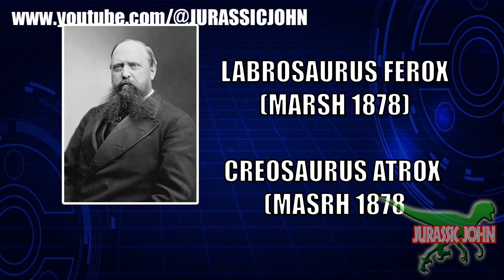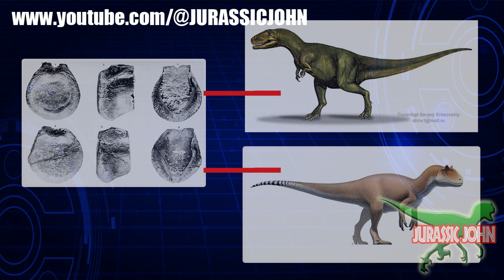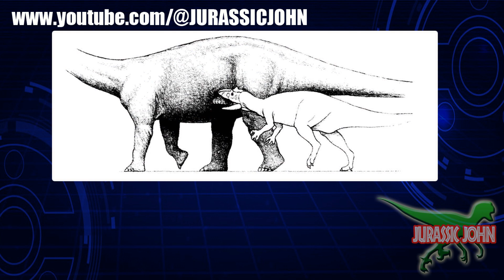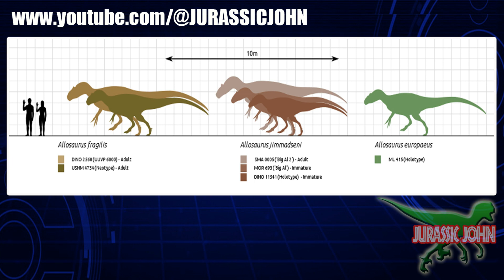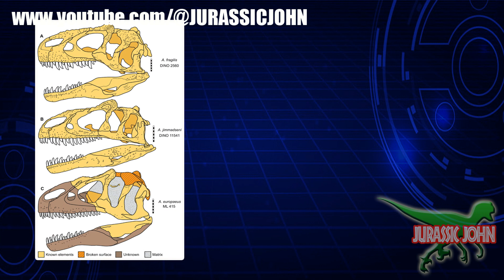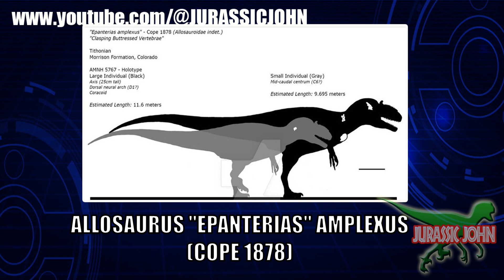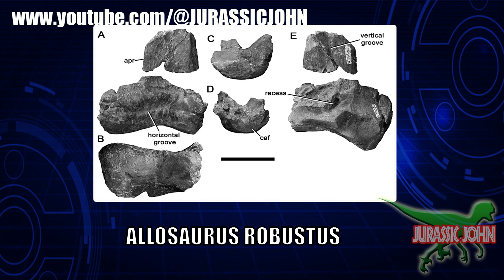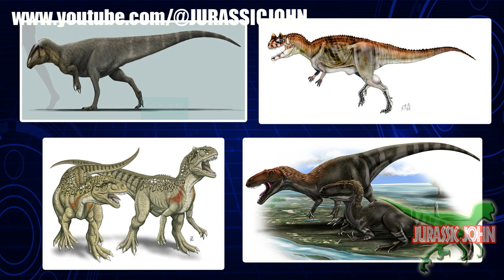¿QUE ES UN ALLOSAURUS? - EXPLICACIÓN - GLOSAURIO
▶La masmorra de Luke - PROXIMAMENTE

▬▬Edición▬▬
▶ Edición de vídeo: VSDC video editor x32
▶ Edición de audio: Audacity
▶ Miniaturas y arte: Photoshop CS6

All footage, & images used belong to their respective companies. Título 17, Código de Estados Unidos (Secciones 107 a 118 de la ley de derechos de autor, la Ley de 1976): Todos los medios de comunicación en este video se usa con fines de revisión y comentarios en los términos de uso justo. Todos los metrajes, e imágenes pertenecen a sus respectivos propietarios. El uso justo es un uso permitido por la ley de derechos de autor que de otra manera podrían estar infringiendo.

【Escrito, narrado y producido por Johnny Tatsumi】